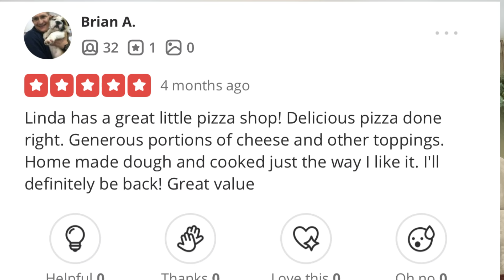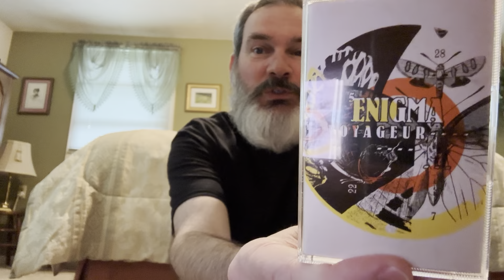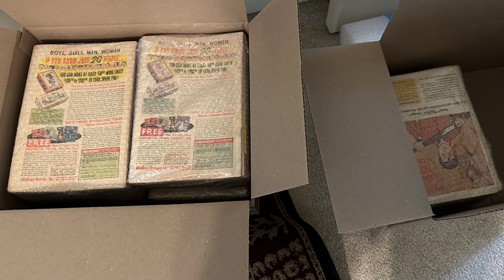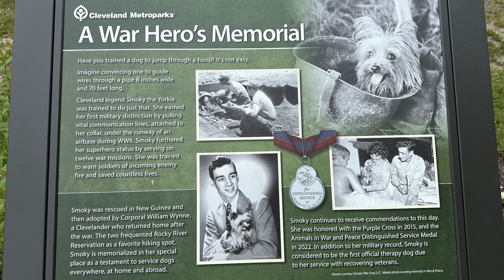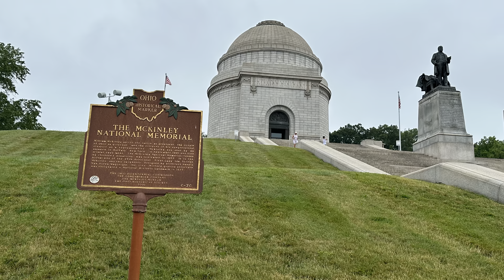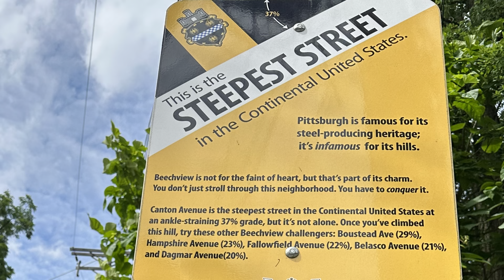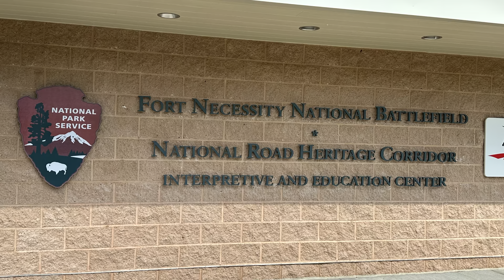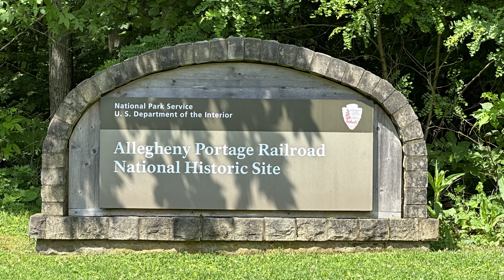Mid-Week Chat: Trippin’ w/ Robert Zee (bonus question)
Robert Zee gave a bonus question. Plus movies, books, comic books, music and the first leg of my vacation. vinylcommunity comicbooks nationalparks steveditko @Robert Zee Two